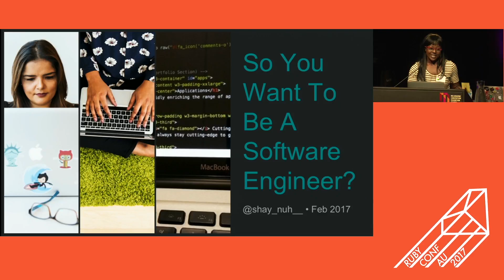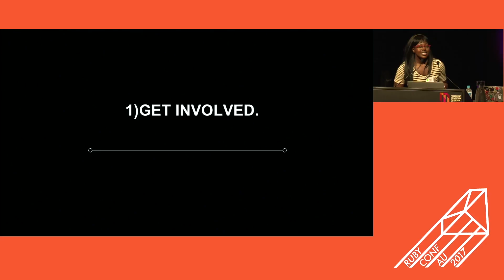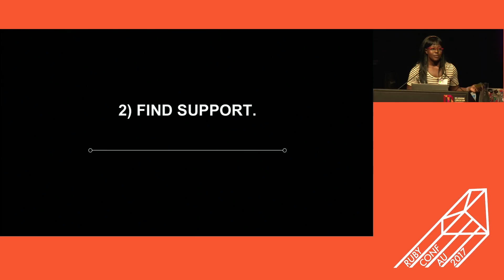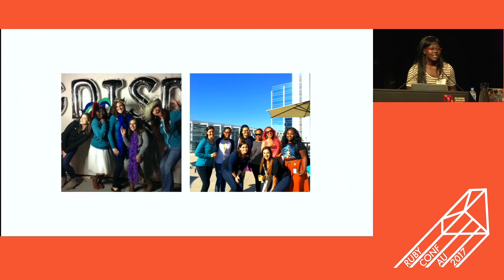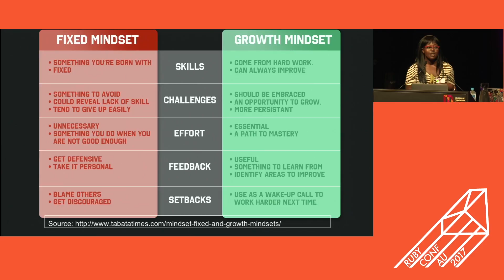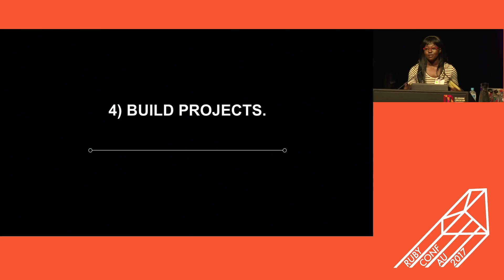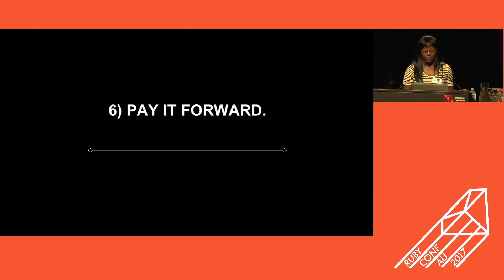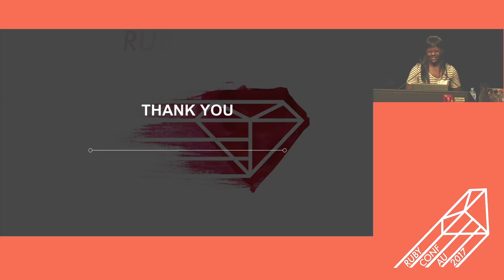RubyConf AU 2017 - So you want to become a software engineer?, by Shana Moore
This talk will be geared towards career changers, juniors, and those interested in becoming software engineers. It's a personal testimony of how I was able to change careers and become a software engineer without a technical degree.